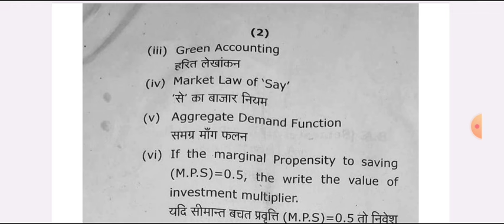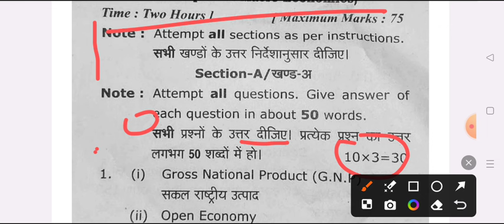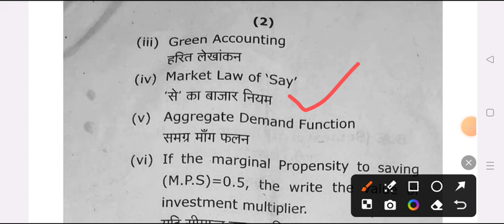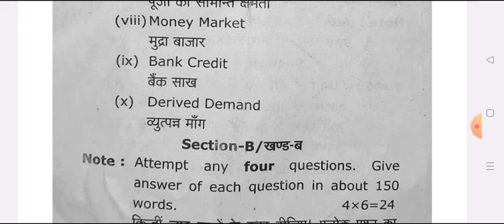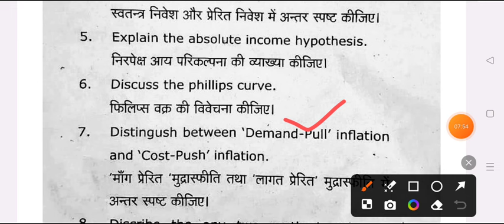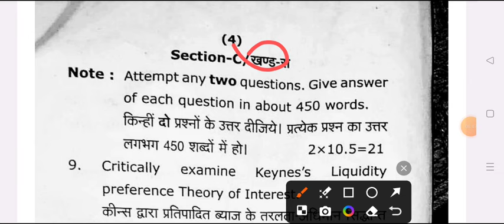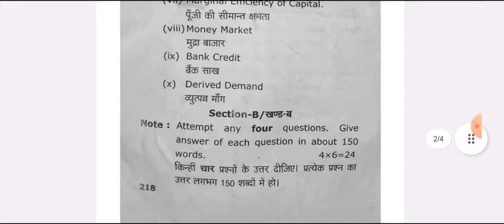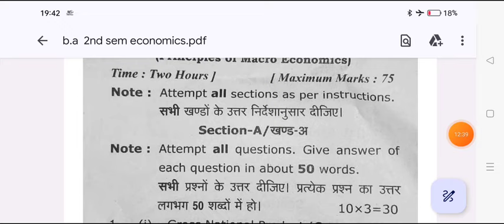B.A 2nd Semester Economics Question Paper 2024 | ba 2nd semester arth shastra model paper 2024 rmlau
ba 2nd semester economics rmlau
ba 2nd semester economics model paper 2024
economics ba 2nd semester previous year question paper